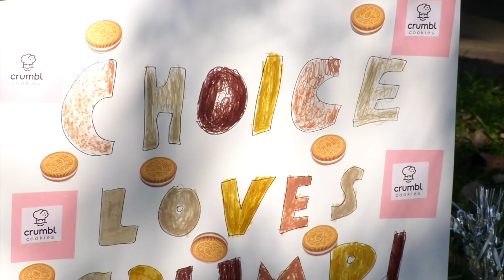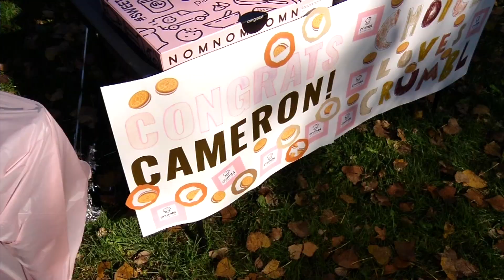Crumbl Cookie Employee Creates Cookie That Goes National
Cameron McIntee created a cookie for the Crumbl Cookie franchise’s fourth birthday. That cookie is now available at 250 stores nationally. “I got my wish come true,” said McIntee. McIntee found work at the Maple Grove cookie shop thanks to the nonprofit CHOICE, which helps people with intellectual disabilities. The cookie creation? Golden Oreo Cookies and Cream.